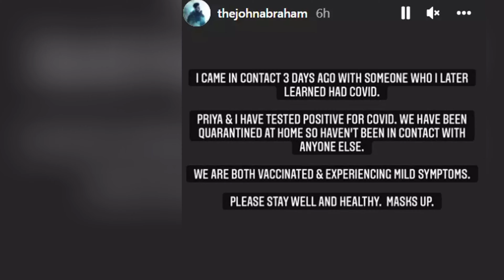Prem Chopra और उनकी पत्नी Hospital में भर्ती, डॉक्टर ने दिया बड़ा बयान